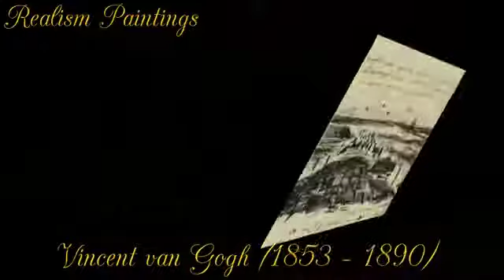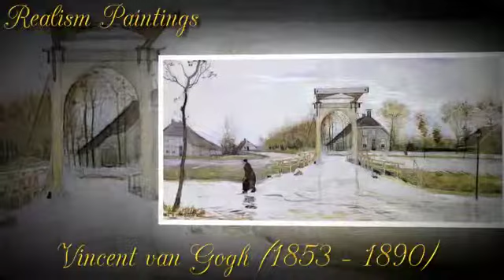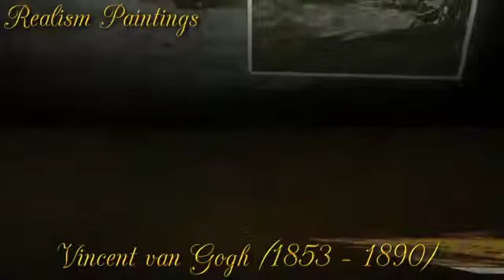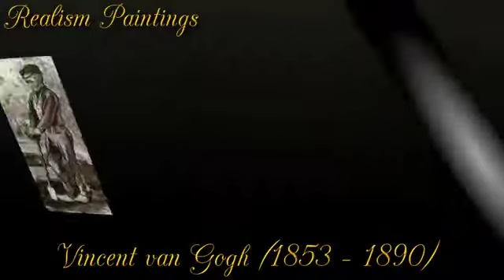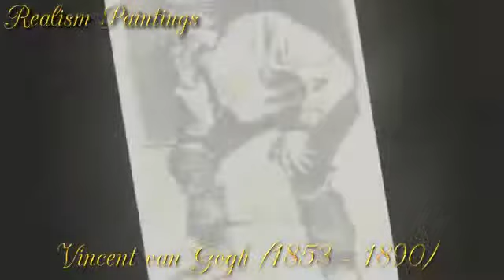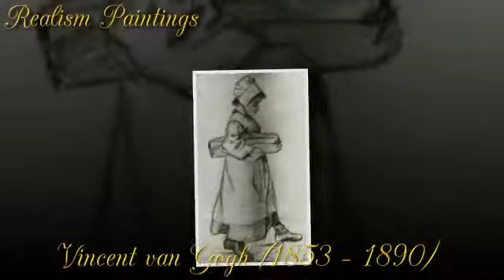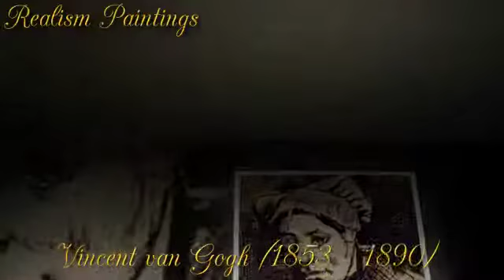Vincent van Gogh Famous Realism Painting Masterpieces - Volume 1 - Video 1 of 3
Vincent Willem van Gogh (30 March 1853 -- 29 July 1890) was a Dutch post-Impressionist painter whose work, notable for its rough beauty, emotional honesty and bold color, had a far-reaching influence on 20th-century art. After years of painful anxiety and frequent bouts of mental illness, he died aged 37 from a gunshot wound, generally accepted to be self-inflicted (although no gun was ever found). His work was then known to only a handful of people and appreciated by fewer still.

Van Gogh began to draw as a child, and he continued to draw throughout the years that led up to his decision to become an artist. He did not begin painting until his late twenties, completing many of his best-known works during the last two years of his life. In just over a decade, he produced more than 2,100 artworks, consisting of 860 oil paintings and more than 1,300 watercolors, drawings, sketches and prints. His work included self portraits, landscapes, still lifes, portraits and paintings of cypresses, wheat fields and sunflowers.

"It is good to love many things, for therein lies the true strength, and whosoever loves much performs much, and can accomplish much, and what is done in love is well done." ? Vincent van Gogh

"I dream my painting and I paint my dream." ? Vincent van Gogh

"I don't know anything with certainty, but seeing the stars makes me dream." ? Vincent van Gogh

"There is nothing more truly artistic than to love people." ? Vincent van Gogh

"If you hear a voice within you say 'you cannot paint', then by all means paint and that voice will be silenced." ? Vincent van Gogh

"I would rather die of passion than of boredom." ? Vincent van Gogh

"The fishermen know that the sea is dangerous and the storm terrible, but they have never found these dangers sufficient reason for remaining ashore." ? Vincent van Gogh

"I put my heart and soul into my work, and I have lost my mind in the process." ? Vincent van Gogh

"I often think that the night is more alive and more richly colored than the day." ? Vincent van Gogh

"What am I in the eyes of most people — a nonentity, an eccentric, or an unpleasant person — somebody who has no position in society and will never have; in short, the lowest of the low. All right, then — even if that were absolutely true, then I should one day like to show by my work what such an eccentric, such a nobody, has in his heart. That is my ambition, based less on resentment than on love in spite of everything, based more on a feeling of serenity than on passion. Though I am often in the depths of misery, there is still calmness, pure harmony and music inside me. I see paintings or drawings in the poorest cottages, in the dirtiest corners. And my mind is driven towards these things with an irresistible momentum." ? Vincent van Gogh

"It is with the reading of books the same as with looking at pictures; one must, without doubt, without hesitations, with assurance, admire what is beautiful." ? Vincent van Gogh

"What would life be if we had no courage to attempt anything?" ? Vincent van Gogh